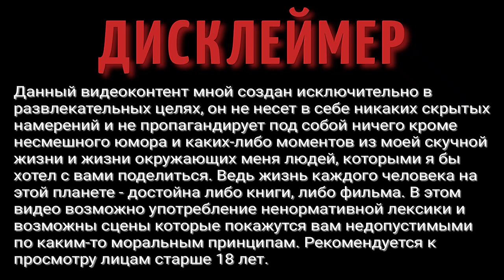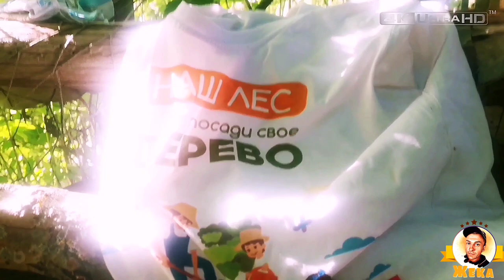Лето НА ДАЧЕ: Жизнь В ДЕРЕВНЕ: Поездка в деревню: Отдых в Подмосковье : Наше ЛЕТО В ПОДМОСКОВЬЕ#лето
В этом видео мы отправились в Подмосковье, на поиски небольшого водопада в городе Дмитров, пос. Рогачево. Сельская дорога, красивые виды, местная природа.

ВАША ПОМОЩЬ НА РАЗВИТИЕ КАНАЛА:
WebMoney (номер кошелька):
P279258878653